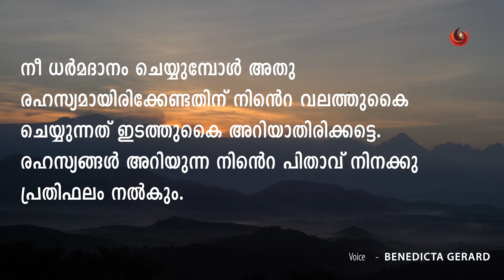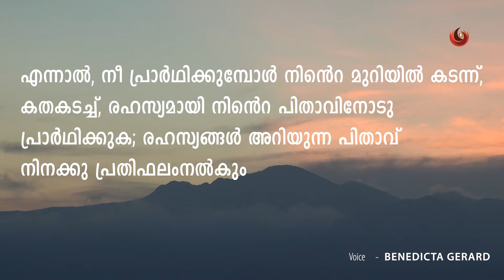വചനോദയം 16.06.2021 || Voice : BENEDICTA GERARD ||ANITHA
Watch ArchTVM News Channel Live Stream for Latest Malayalam News Updates, Breaking News, Political News and Debates,  Kerala Local News